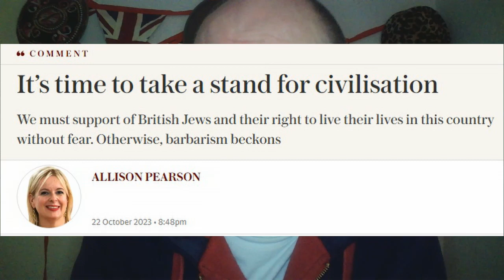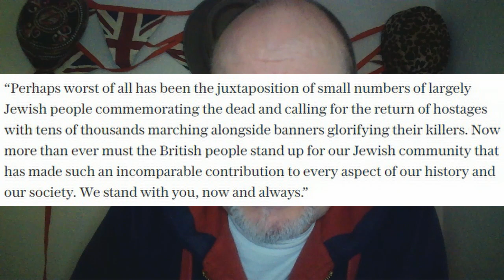Some notes on 'The October Declaration'. History on the Telegraph's side?